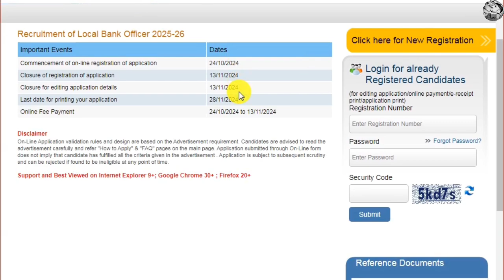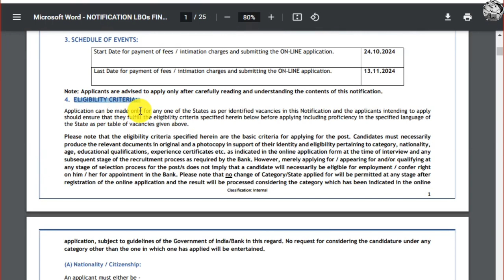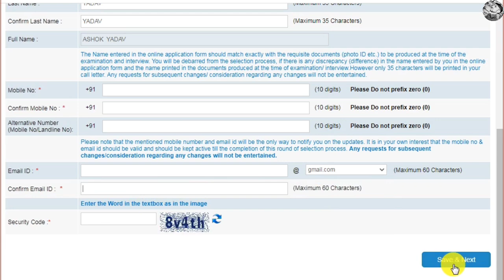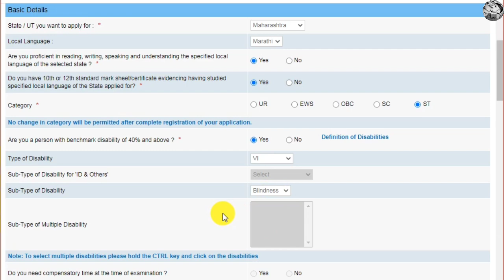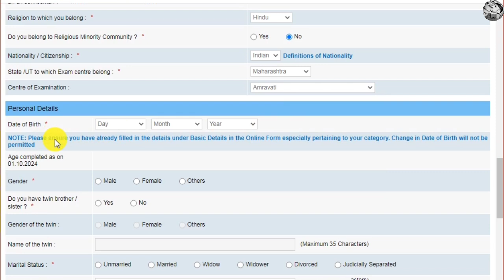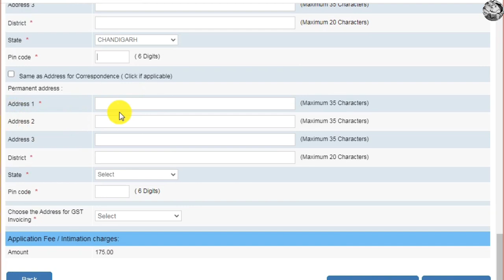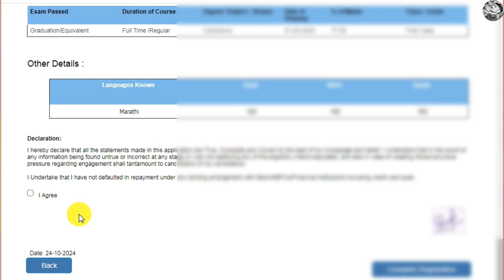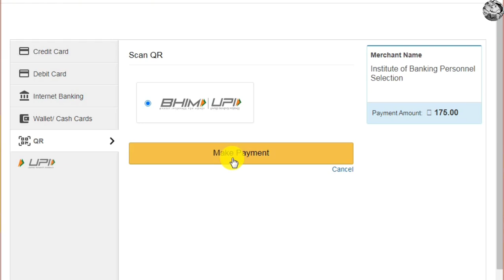Union Bank of India LBO form Kaise bhare 2024 | Union Bank of India online form 2024 Kaise bhare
your queries 👇
Union Bank of India LBO form Kaise bhare 2024
Union Bank of India online form 2024 Kaise bhare
union Bank of India local bank officer online form 2024
how to fill union Bank of India lbo online form 2024
union Bank of India lbo online form 2025 Kaise bhare
ubi lbo online form 2024
how to apply union Bank of India lbo form 2024
local bank officer form Kaise bhare
union bank of india New vecancy 2025
union Bank of India recruitment 2024
Union Bank of India lb o form 2024
Union Bank of India local bank officer form 2024
Union Bank of India local bank officer 2024 form
UBI lbo recruitment 2024